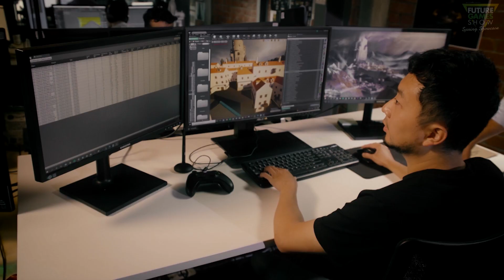Flintlock Developer Diary - Future Games Show Spring Showcase 2022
The Future Games Show presents an exclusive look behind the scenes at A44, the creators of Ashen, who are hard at work on their next game. Flintlock: The Siege of Dawn is headed to PlayStation, Xbox and PC in 2022.